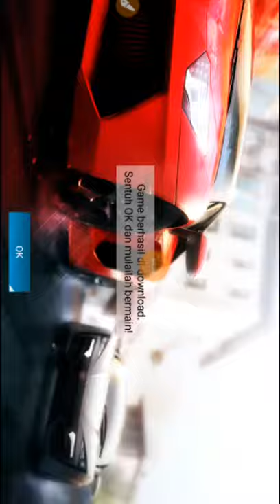asphalt 9 legend android HD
best grafik ,, best control... 👍👍👍☝.

like komen gans mksh.